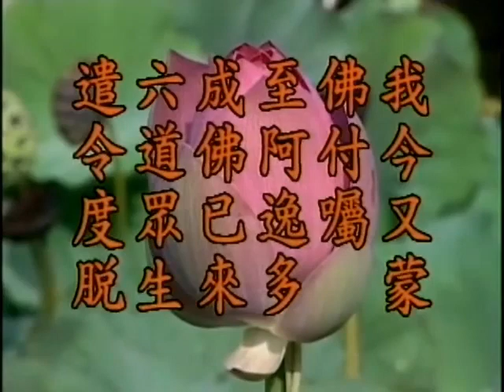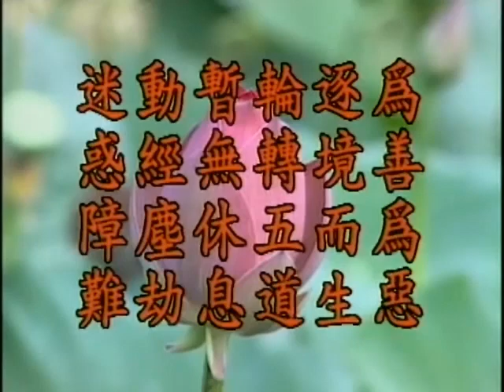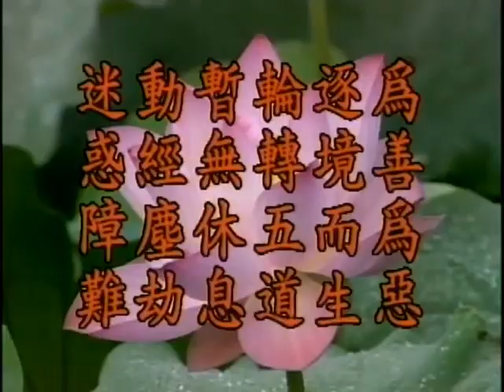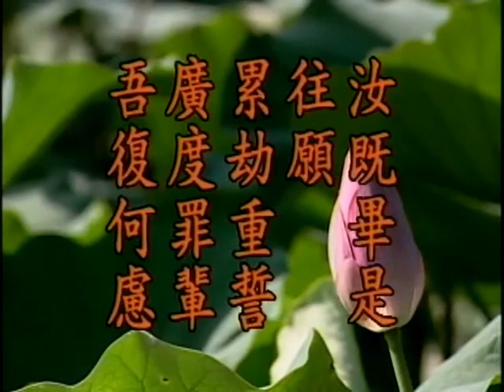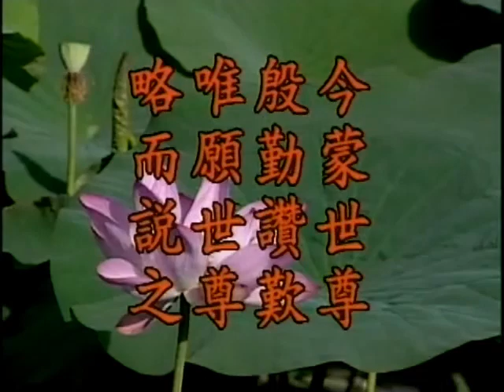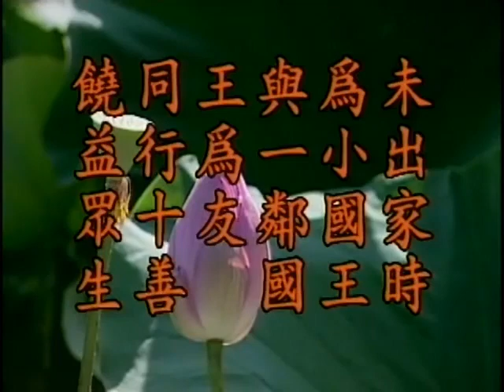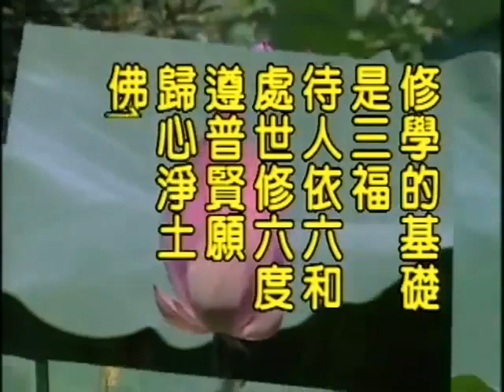地藏菩薩本願經 第10集 淨空老和尚主講